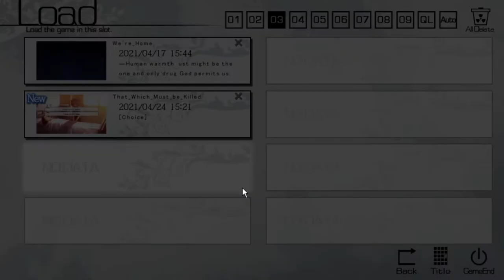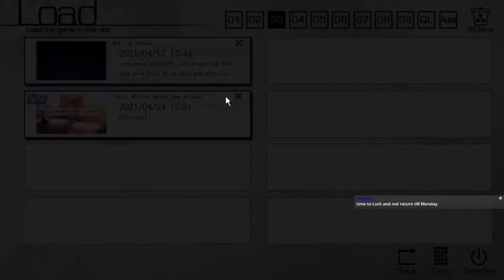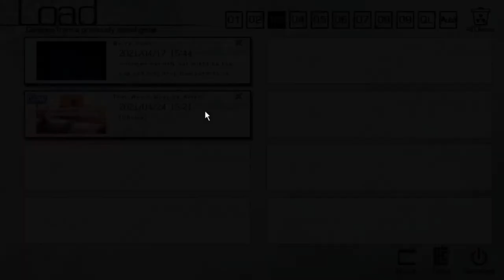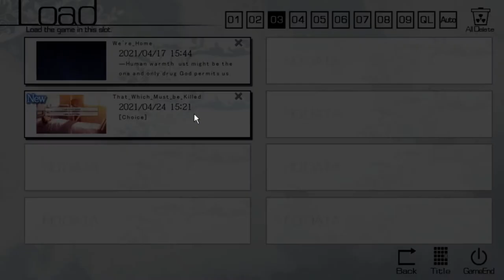The Fruit of Grisaia Blind Livestream Part 74 (Michiru Route Start): The train wreck returns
After a bit of a break, I return to Fruit of Grisaia despite my better judgement. It's like a train wreck; it's awful but I cannot look away. Also, it looks like Michiru's route will be less uncomfortable than the rest of the game. Let's hope it lasts.